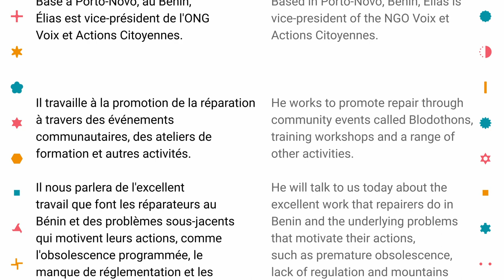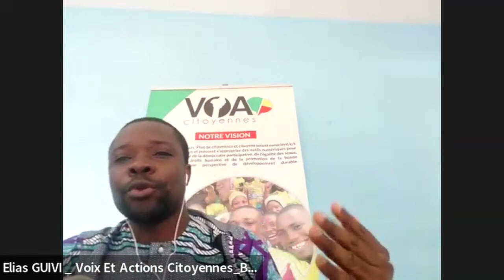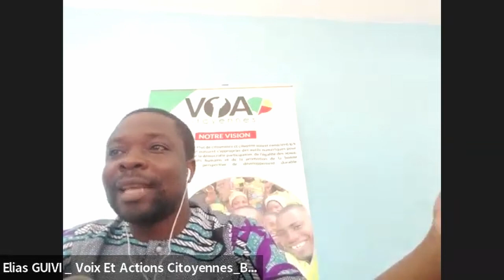Réparateurs, arbres qui cachent la forêt avec Élias Guivi - Fixfest Online 2022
Dans cette session de Fixfest Online 2022, Élias Opportun C Guivi présente son travail en tant que vice-président de l'ONG Voix et Actions Citoyennes au Bénin. Tout en décrivant le travail de l'organisation pour promouvoir la réparation par le biais d'événements communautaires et d'ateliers de formation, Élias examine également les problèmes sous-jacents qui motivent leurs actions, comme l'obsolescence prématurée, le manque de réglementation et les montagnes de déchets électroniques.

En raison de problèmes techniques avec l'enregistrement original, les premières minutes de cette session ont été réenregistrées.

Cette session a été animée par Katrin Meyer de l'organisation allemande de réparation Runder Tisch Reparatur

In this session from Fixfest Online 2022, Élias Opportun C Guivi presents his work as vice-president of the NGO Voix et Actions Citoyennes in Benin. While describing the organisation's work to  promote repair through community events and training workshops, Élias also examines the underlying problems that motivate their actions, such as premature obsolescence, lack of regulation and mountains of e-waste.

Due to technical issues with the original recording, the first minutes of this session have been re-recorded.

This session was facilitated by Katrin Meyer from the German repair organisation Runder Tisch Reparatur

Timestamps:
00:00 Introduction
00:35 Présentation par Élias Opportun C Guivi
18:35 Questions et réponses